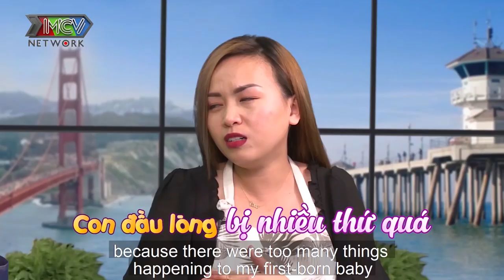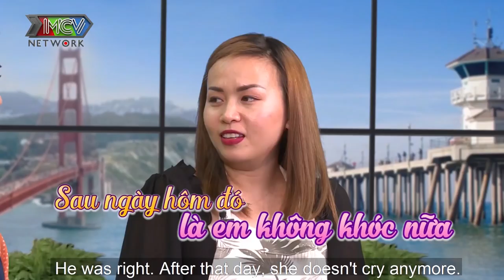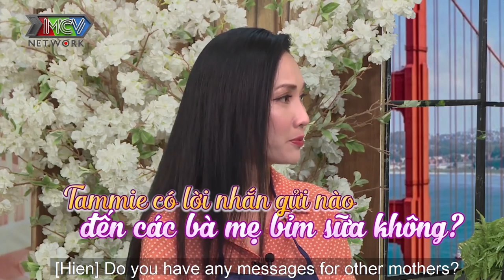VƯỢT NGUY HIỂM SINH THÊM CON mẹ bỉm sữa kiểu Mỹ chia sẻ bí quyết RÈN CON VÀO NỀ NẾP